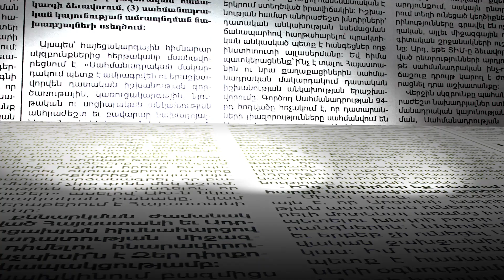ՔՊ-ի անվտանգության խորհրդի նիստը. ովքեր են ներկա եղել